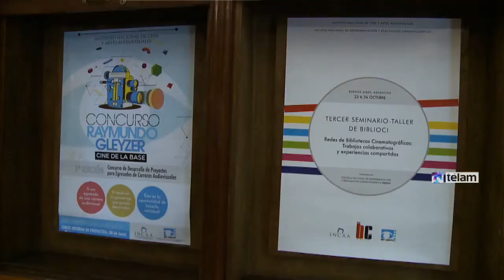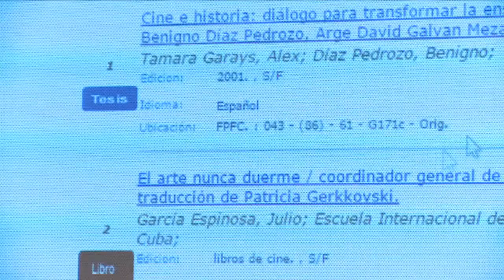Se presentó el catálogo colectivo Biblioci que reúne a bibliotecas iberoamericanas de cine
Se presentó el catálogo colectivo Biblioci que reúne el material de bibliotecas iberoamericanas de cine

La Escuela Nacional de Experimentación y Realización Cinematográfica (Enerc) realiza hasta mañana el Tercer Seminario Taller de Biblioci– Redes de Bibliotecas Cinematográficas y lanzó el catálogo colectivo de esas casas latinoamericanas que podrá consultarse de manera remota.

“La reunión de Biblioci permitirá seguir desarrollando términos comunes y prácticas para compartir la experiencia y, lo que es más importante, poder replicarla”, destacó Adrián Muoyo, a cargo de la Biblioteca de la ENERC y responsable de la organización del seminario y de la creación de este catálogo colectivo.

El periodista que trabaja en la Biblioteca desde hace 21 años y la dirige desde 2006, resaltó que el encuentro, tercero en su especie y primero que se hace en Buenos Aires, “reúne a bibliotecas de toda Iberoamérica que mostrarán el catálogo colectivo que va a poder consultarse de manera remota”.

“La verdad -abundó- es que conformamos una red inédita que abarca a los países de mayor tradición cinematográfica de la región y que reúne a más de 200.000 títulos”.

A esa oferta, la Biblioteca y Centro de Documentación y Archivo del INCAA-ENERC, de acceso público, le aporta sus casi 6000 libros sobre su especialidad, más de 200 títulos de revistas y cerca de 500 guiones originales, además de contar con un archivo de cerca de 500.000 artículos de prensa.

Muoyo indicó que la red “constituye una herramienta muy importante para el investigador y la consulta e implica un avance para el desarrollo de la cultura cinematográfica de la región”.

El amplio catálogo disponible será la estrella de unas jornadas de intercambios y charlas en la que tomarán parte bibliotecas locales como de la Cineteca Vida, del Cine Pablo C. Ducrós Hicken, de la Sociedad Argentina de la Información, de la Fundación Universidad del Cine, del Centro de Información y Documentación de la Escuela Regional Cuyo de Cine y Video, del Centro Audiovisual Rosario y de la Escuela Universitaria de Cine, Video y TV de la Universidad Nacional de Tucumán.

También participarán las bibliotecas Luis Espinal de la Fundación Cinemateca Boliviana, la Jenny Klabin Segall-Museu Lasar Segall–IBRAM, de San Pablo, laPaulo Emilio Salles Gomes de la Cinemateca Brasileña, la Especializada en Cine y Medios Audiovisuales de la Cinemateca Distrital de Bogotá, la del Patrimonio Fílmico Colombiano y la del Centro Colombo Americano de Medellín. La delegación se completa las de la Cinemateca de Cuba, la de la Fundación del Nuevo Cine Latinoamericano, la de la Cinemateca Nacional de Ecuador, las españolas de la Filmoteca de Catalunya y Centro de Documentación de CulturArtes IVAC, el Centro de Documentación de la Cineteca Nacional de México, la de la Filmoteca de la Pontificia Universidad Católica del Perú, el Centro de Documentación Cinematográfica de Cinemateca Uruguaya, la especializada en cine del Archivo Nacional de la Imagen y la Palabra del SODRE y el Centro de Documentación de la Fundación Cinemateca Nacional de Venezuela.